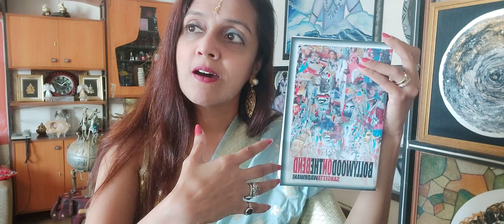MEET GODDESS LAXMI!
Especially for Diwali, I read to you an excerpt from my book Bollywood on the Bend..where the protagonist Tamana is having a sacred conversation with the Goddess Lakshmi